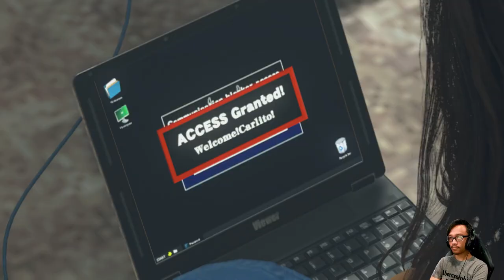Dead Rising Deluxe Remaster - Day 3 Part 5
Shop and Chop like its 2006 with live playthrough of Dead Rising Deluxe Remaster

I stream Thursdays, Fridays and Saturdays around 8pm EST!